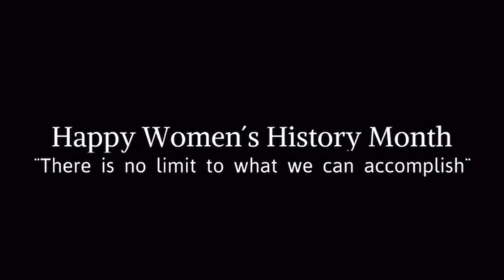Women´s History Month